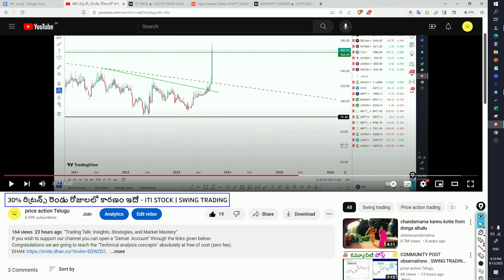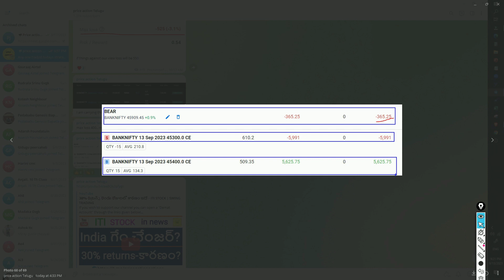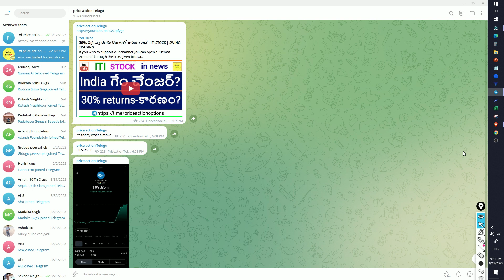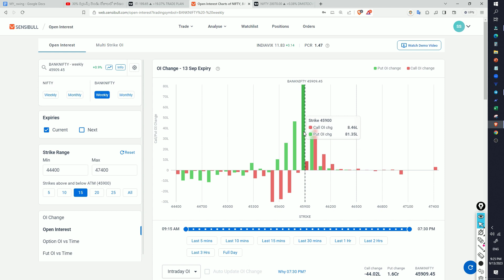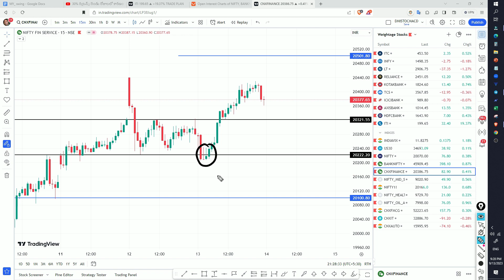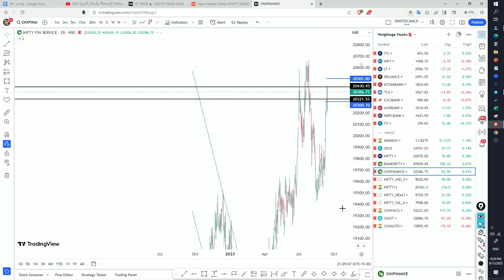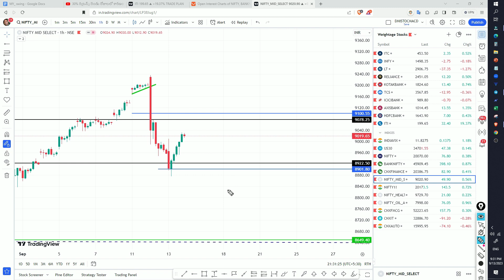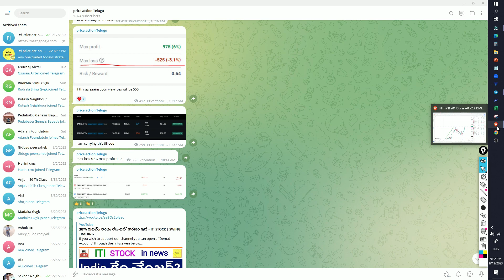గురువారం కోసం SUPPORT & RESISTANCE | NIFTY PREDICTION| BANINIFTY _ FINNIFTY - MIDCAPNIFTY Levels